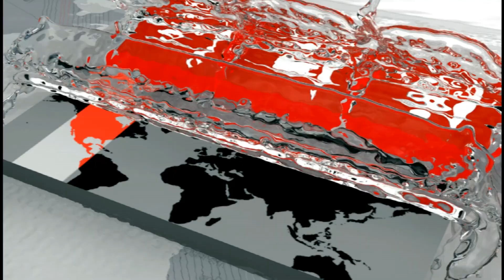'দুর্নীতির কারণে উন্নয়ন যেন বাধাগ্রস্ত না হয়' | Sheikh Hasina | Somoy TV